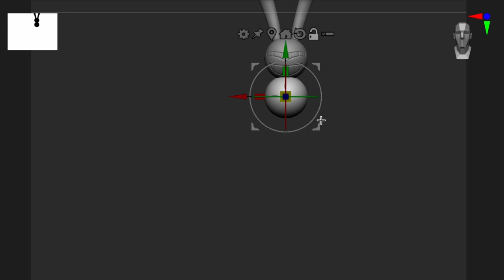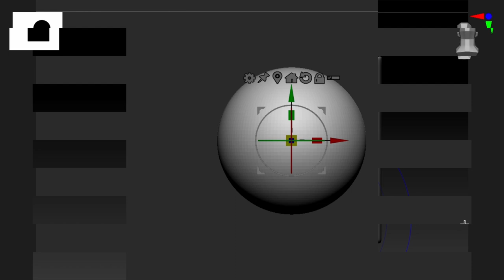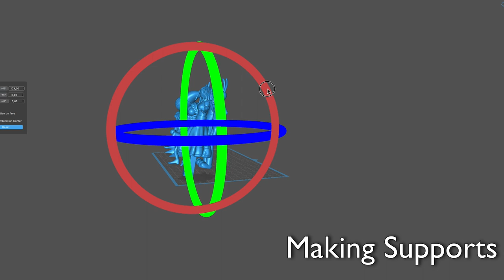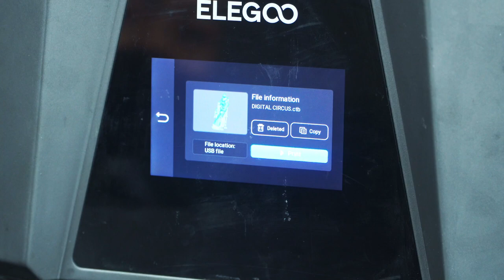Making THE AMAZING DIGITAL CIRCUS: PILOT Sculptures - Pomni, Jax, Caine, Ragatha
This is a video of the sculpting process that we did sculpting and painting with The Amazing Digital Circus characters, Pomni, Jax, Caine and Ragatha.

Timelapse of 3D modeling, 3D printing, and painting of figure characters from the movie The Amazing Digital Circus!

0:00 Intro
0:19 3D Modeling
2:55 Making Supports
3:18 3D Printing
3:51 Cleaning
3:58 Work-surface
4:10 Painting Caine
4:55 Painting Jax
5:38 Painting Pomni
7:00 Painting Ragatha
7:36 Finished
7:58 Caine, Jax, Pomni, Ragatha